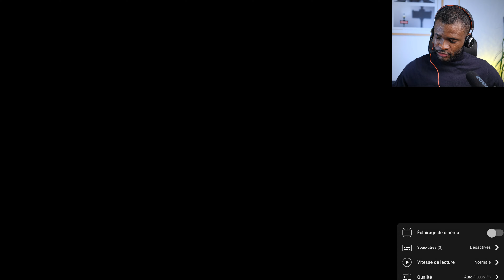LUANDA 🇦🇴 l'Une des PLUS Belles Villes au Monde.L'Afrique qu'on ne vous Montre Pas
Dans cette vidéo je vous fait visiter la ville de luanda en Angola. Bon visionnage

⭐️⭐️⭐️⭐️⭐️La Masterclass : SPÉCIAL - LE PLAN ULTIME CLÉ EN MAIN
  👉 👉👉 (A venir)

🔥 🔥🔥🔥🔥Le Livre : LE GUIDE ULTIME DE L'ARCHITECTURE ET DE LA DÉCORATION D'INTERIEUR

✅ Masterclass : Maîtrisez l'Art de la Construction en Terre Crue